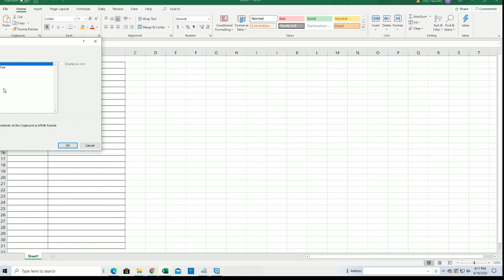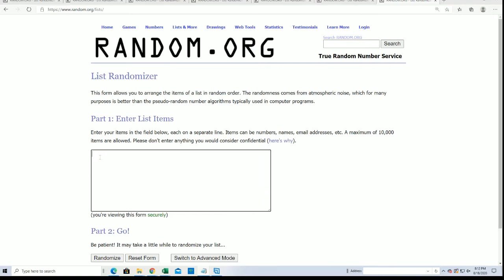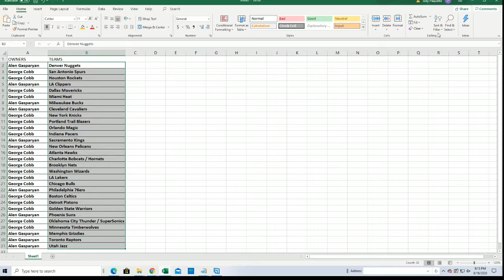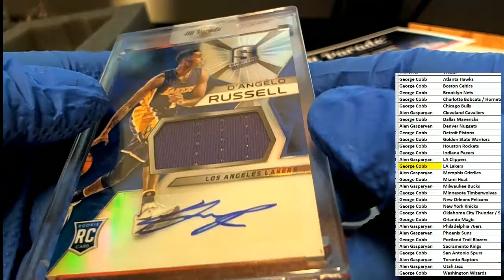201920 Hit Parade Basketball Limited Edition SERIES 28 ID HPBASKLIM28104